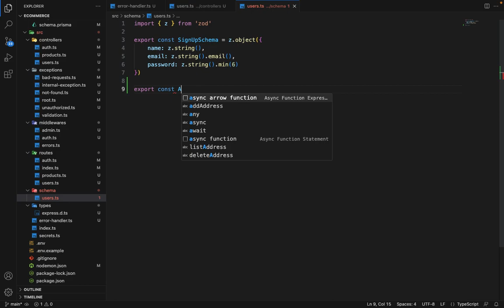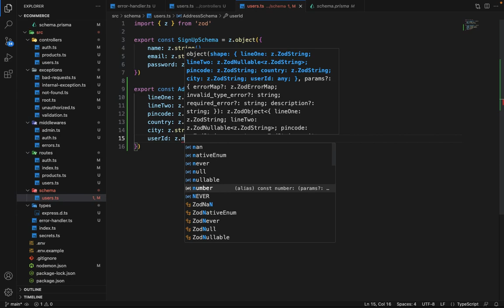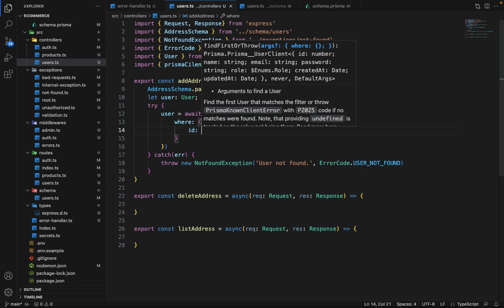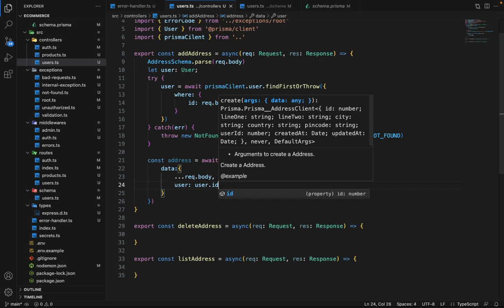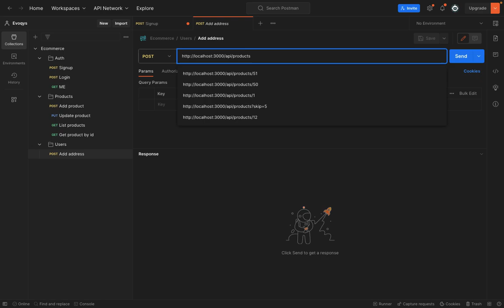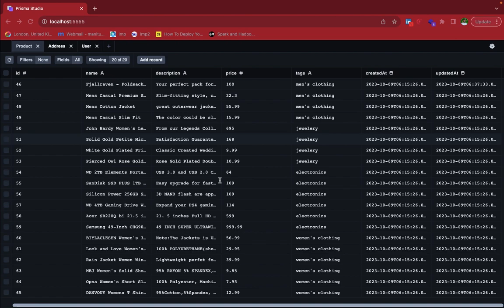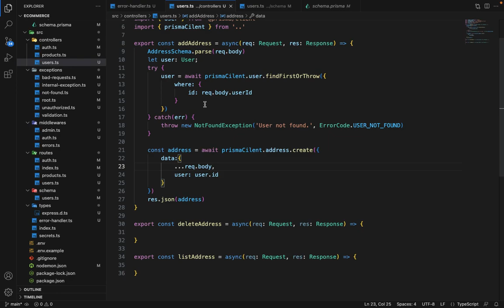Managing user addresses in E-Commerce | NodeJS and Prisma ORM